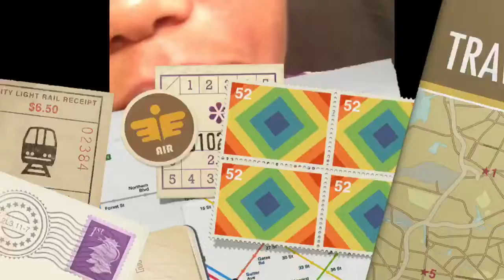I Passed My Driving Test! | Vlog 2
HI! My name is Kai, this is my 2nd vlog on this channel. I would like to use this channel for all types of thing and express myself. :)